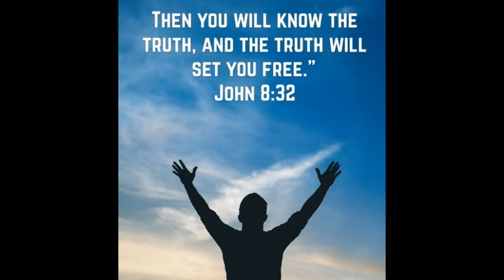The shortest vids can be the hardest - End of the LXG crew?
dude we probly gonna los this thign i never played cs go adn also i got totrtured 4 a wk